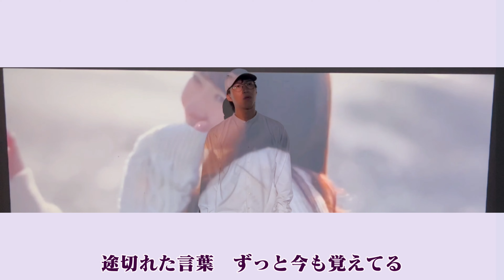キミと【百二歲 日文版】吳業坤 x 山元聰 x Cousin Fung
キミと

詞：山元聰
曲：吳業坤／Cousin Fung
編：Cousin Fung
唄：吳業坤／山元聰／Cousin Fung

ふたりが出逢った　あの街明かり
fu ta ri ga de atta a no ma chi a ka ri

途切れた言葉　ずっと今も覚えてる
to gi re ta ko to ba zutto i ma mo o bo e te ru

君と僕なら　乗り越えてゆける
ki mi to bo ku na ra no ri ko e te yu ke ru

いつだって君が不安な時は　そばにいるよ
i tsu da tte ki mi ga fu a n na to ki wa
so ba ni i ru yo

もし君のいない 朝が
mo shi ki mi no i na i a sa ga

訪れるくらいなら
o to zu re ru ku ra i na ra

この夜　眠らぬまま
ko no yo ru ne mu ra nu ma ma

暗闇の中　いつまでも
ku ra ya mi no na ka i tsu ma de mo

もし君とこの 先も
mo shi ki mi to ko no sa ki mo

歩いてゆけるならきっと
a ru i te yu ke ru na ra kitto

そうずっと　どんな日々も
so zutto do n na hi bi mo

ふたりはいつだって　分かり合える
fu ta ri wa i tsu datte wa ka ri a e ru

いつの日か　この日々が
i tsu no hi ka ko no hi bi ga

思い出になるのなら
o mo i de ni na ru no na ra

そうきっと　またあの日の
so kitto ma ta a no hi no

街の明かり　僕らを照らす
ma chi no a ka ri bo ku ra wo te ra su

もしも君との明日が
mo shi mo ki mi to no a su ga

見えなくなりそうになっても
mi e na ku na ri so u ni na tte mo

そうきっと　君となら
so kitto ki mi to na ra

いつでも　何度でも　歩き出せる
i tsu de mo na n do de mo a ru ki da se ru